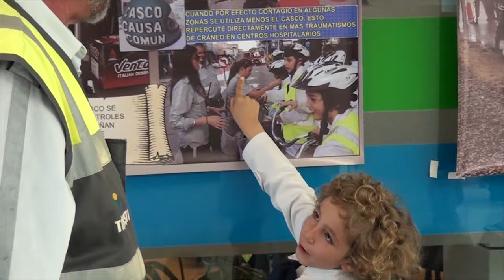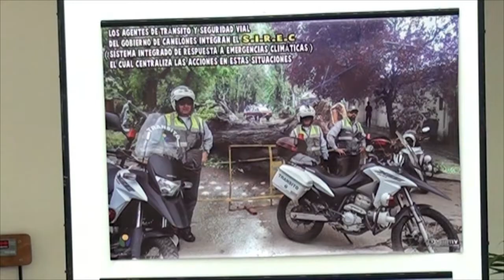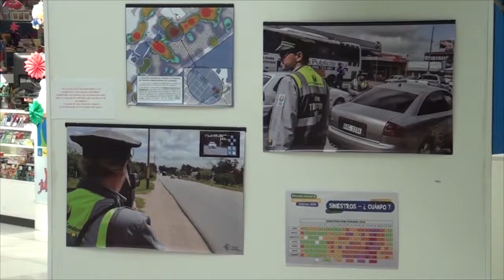Muestra fotográfiva del cuerpo Inspectivo de Tránsito